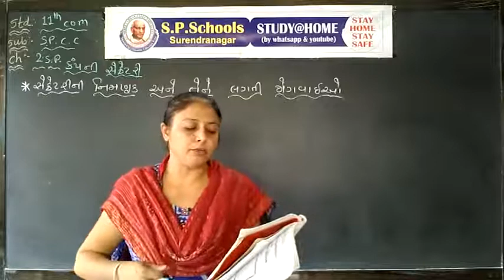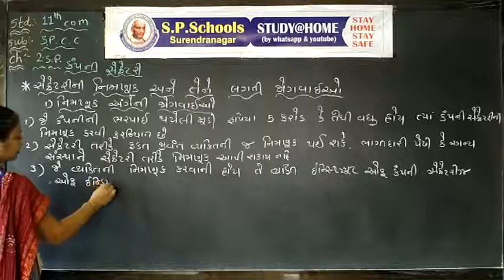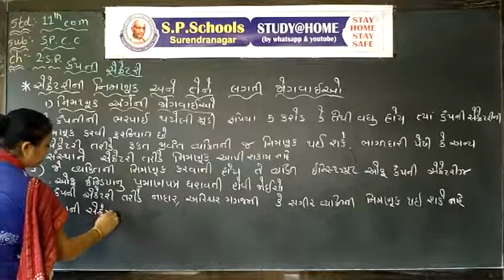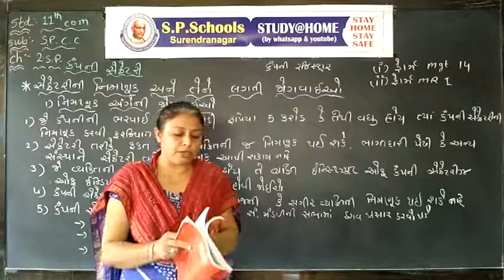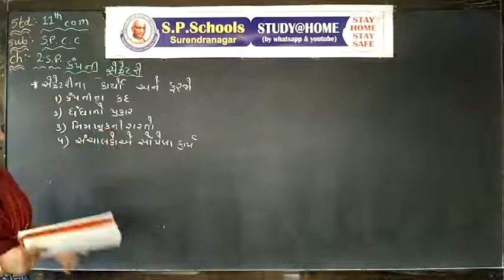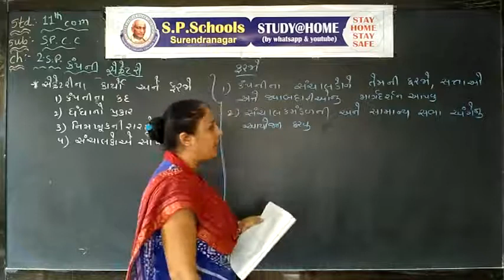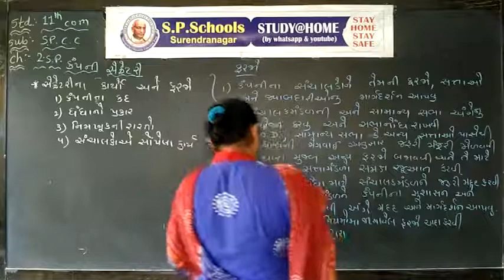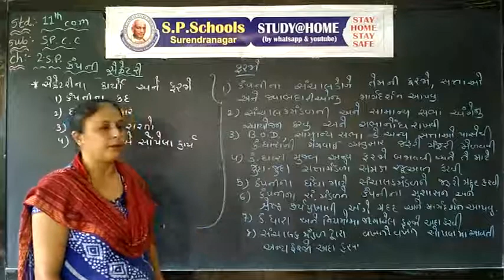STD 11 COMMERCE | SPCC CH-2 , LEC-16 | SP SCHOOL SURENDRANAGAR